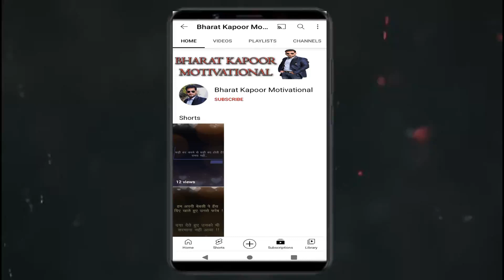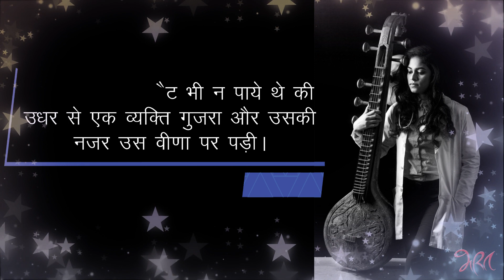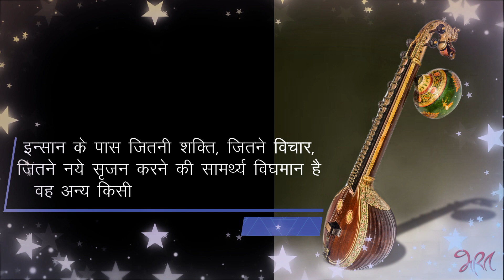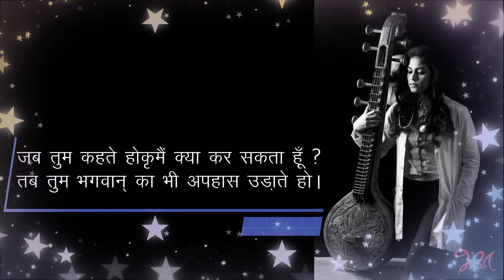Jeevan Rupi Veena Hindi Poetry